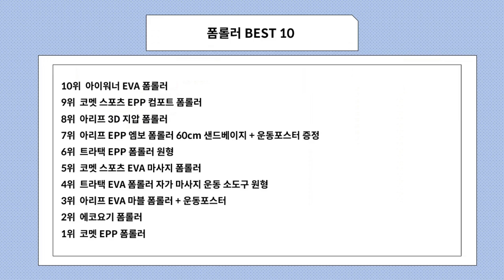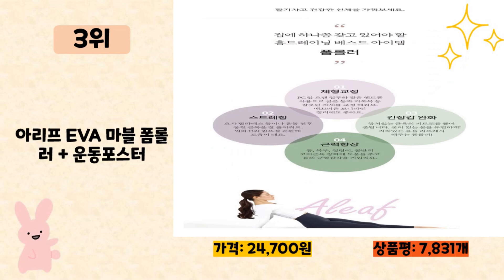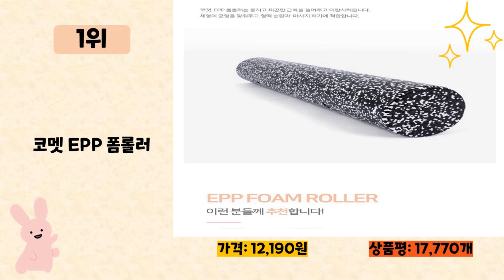폼롤러 사기 전에 이 영상 먼저 보세요! 2024년 인기 많은 폼롤러 추천 TOP10 / 구매후기, 판매량, 가격이 모두 반영된 최신 순위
2024년 판매량이 높은 폼롤러 추천 TOP10을 소개합니다.

♥9위   코멧 스포츠 EPP 컴포트 폼롤러  [  11,990원  ]

♥7위   아리프 EPP 엠보 폼롤러 60cm 샌드베이지 + 운동포스터 증정  [  13,500원  ]

♥5위   코멧 스포츠 EVA 마사지 폼롤러  [  8,990원  ]

♥4위   트라택 EVA 폼롤러 자가 마사지 운동 소도구 원형  [  36,620원  ]

♥3위   아리프 EVA 마블 폼롤러 + 운동포스터  [  24,700원  ]